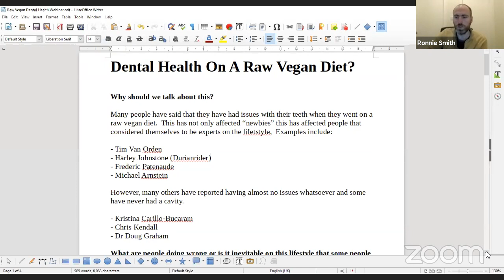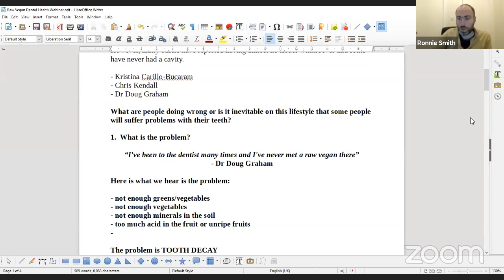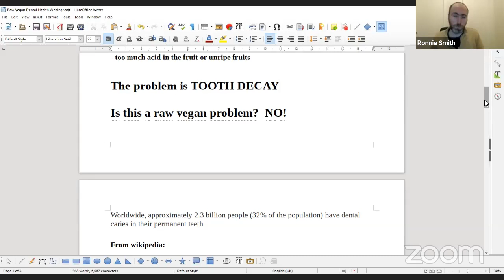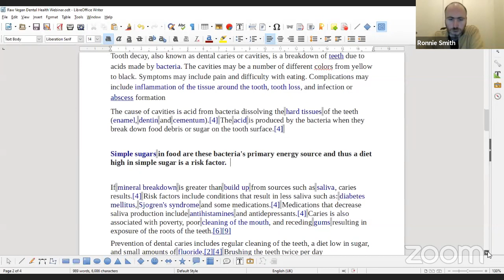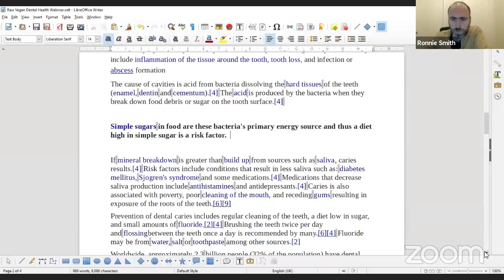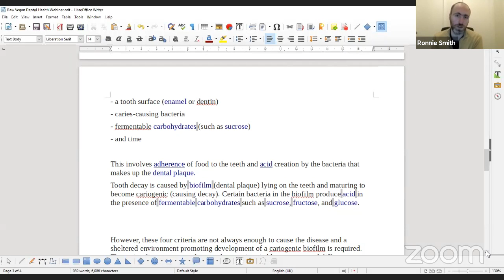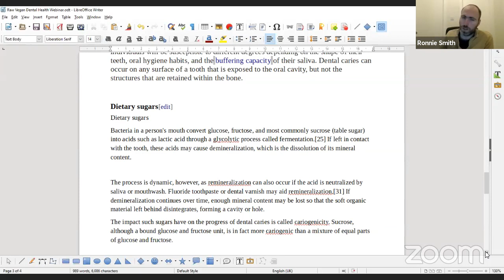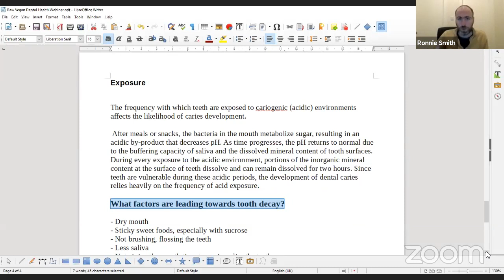Dental Health For Raw Vegans